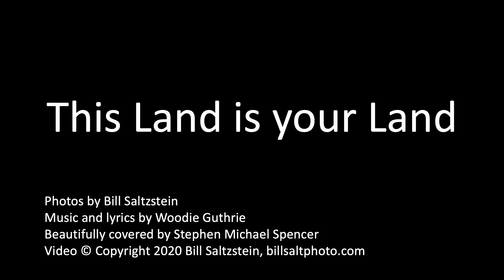This land is your land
This Land is your Land - 2020 Holiday photo greetings.

We hope you have a safe, healthy, and happy holiday season and aHappy New Year.

Happy Holidays from Rae and Bill Saltzstein!